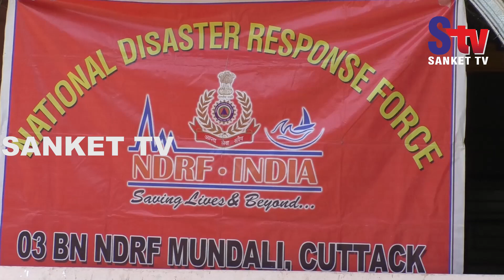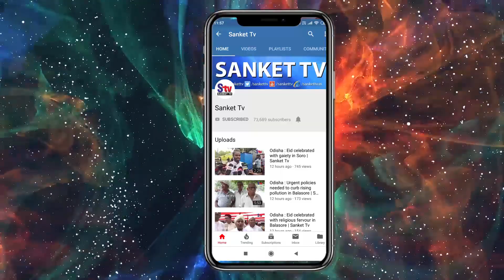Odisha : Balasore conducts mock-drill on disaster management | Sanket Tv